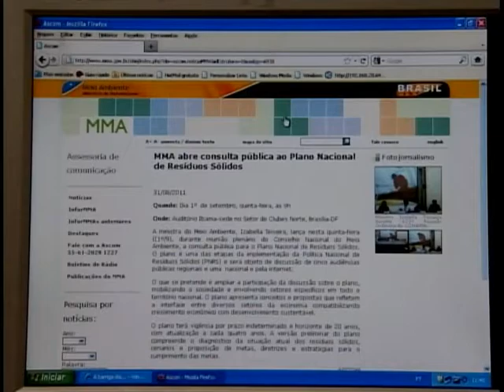Aberta consulta pública para discutir o Plano Nacional de Resíduos Sólidos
NBR Notícias 01.09.11: O Conselho Nacional de Meio Ambiente, CONAMA, completa 30 anos. Como parte das comemorações foi realizada hoje uma reunião em Brasília. No encontro, foi discutido o Plano Nacional de Resíduos Sólidos e também aberta uma consulta pública, para que o cidadão possa contribuir com sugestões.